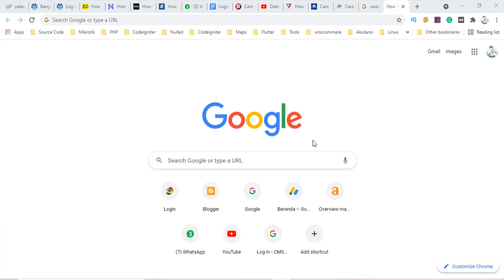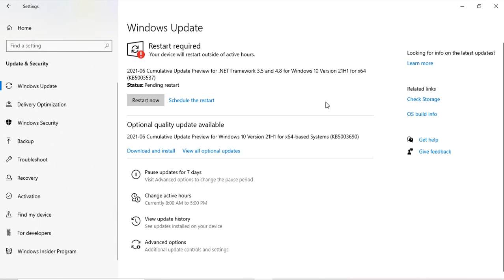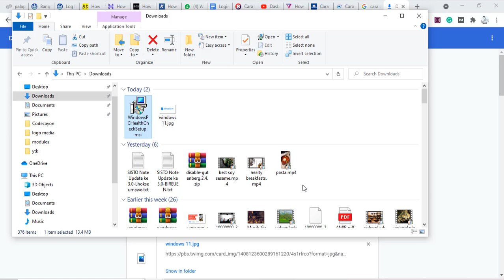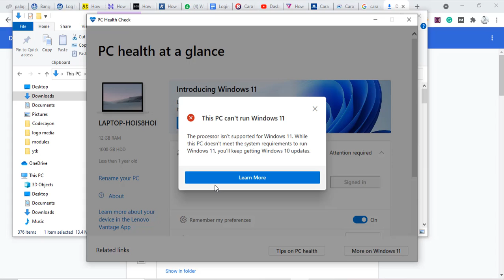cara periksa dan download update windows 11 gratis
cara periksa dan download update windows 11 gratis, cara download windows 11 beta, cara mendapakan update windows 11, windows 11 sangat berguna sekali dan bermanfaat karena ini sangat ringat dan lebih kencang kabarnya.

Gatotisetiawansaja/GatotID is channel youtube about information smartphone price, specification, programming, tutorial, how to, SEO, free hosting, hosting, domain, domain name, cpanel, whm, youtube, android, iphone, application, apps, blogger, vlogger, operating system, os, windows, mac os, linux, ubuntu, suse, debian, wordpress, php, cms , codeigniter, laravel, ionic, flutter, kotlin, and other tips about information technology.

Editor🖥️👨‍💻
KineMaster Pro
VivaVideo Pro